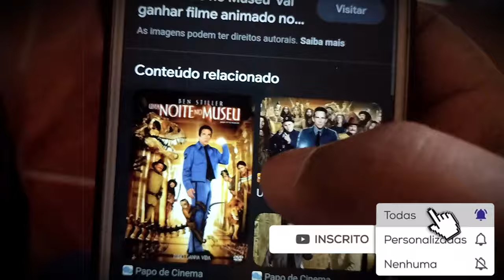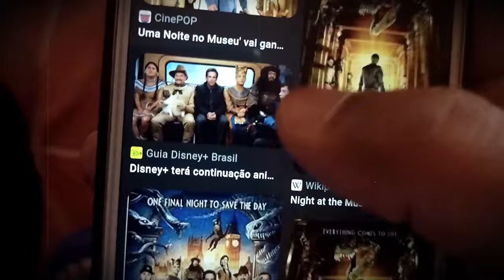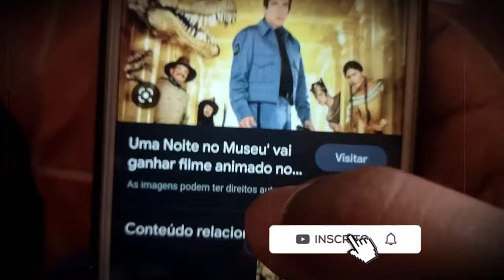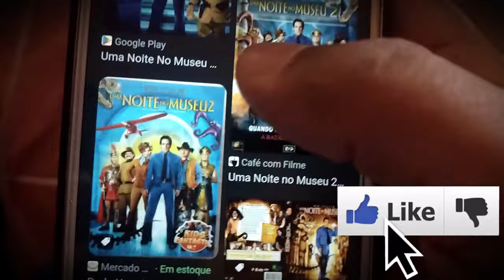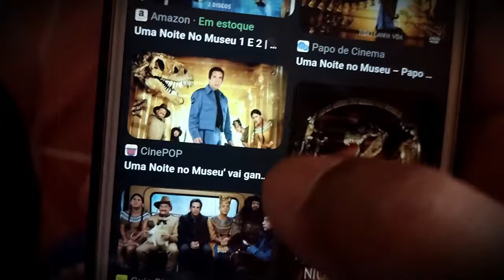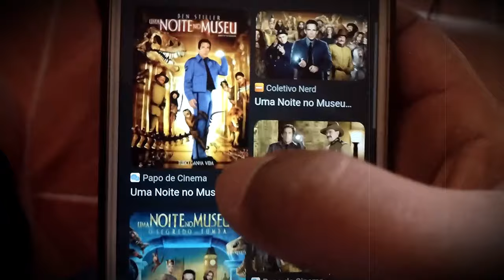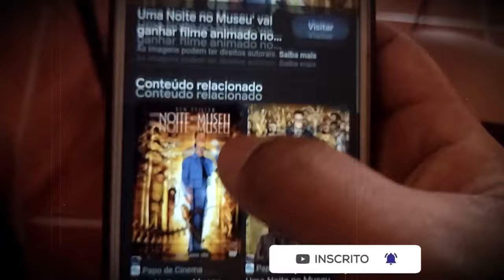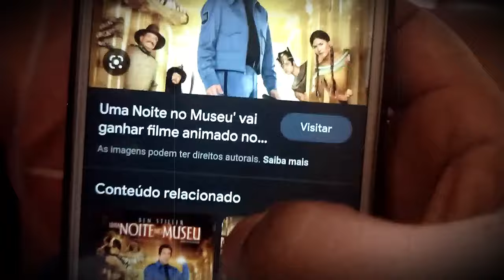SESSÃO DA TARDE UMA NOITE NO MUSEU 2006 FILME REVIEW COMPLETO PORTUGUÊS Ben Stiller 04 01 24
22 de dezembro de 2022 na Disney+ / 1h 48min / Fantasia, Comédia
Direção: Shawn Levy
Roteiro Robert Ben Garant, Thomas Lennon
Elenco: Ben Stiller, Carla Gugino, Dick Van Dyke
Título original Night at the Museum

Larry Daley (Ben Stiller) é um homem de bom coração, que arranja um emprego como segurança noturno em um museu de história natural. Logo em seu 1º turno coisas estranhas começam a acontecer: esqueletos de dinossauros e estátuas de cera começam a ganhar vida. Em meio ao caos instalado no museu, a única pessoa que pode ajudá-lo é a estátua de cera de Theodore Roosevelt (Robin Williams), que, assim como os demais, também ganhou vida.

Bem-vindo ao nosso canal do YouTube, o lugar perfeito para os amantes do cinema! Aqui, você encontrará uma vasta seleção de filmes de diferentes gêneros e categorias, desde filmes de ação emocionantes até filmes de animação encantadores.

Se você é um fã de adrenalina, lutas empolgantes e cenas de ação alucinantes, então você veio ao lugar certo! Nossa coleção de filmes de ação apresenta heróis destemidos, vilões implacáveis e explosões espetaculares. Prepare-se para ação sem limites enquanto mergulha em histórias cheias de reviravoltas emocionantes e sequências de combate de tirar o fôlego.

Os filmes de negócios têm o poder de nos levar aos bastidores das corporações e empreendimentos, revelando a realidade do mundo dos negócios. Aqui, exploramos as histórias de empresários visionários, líderes carismáticos e desafios empresariais. Desde dramas corporativos intensos até comédias sobre o ambiente de trabalho, esses filmes nos ensinam valiosas lições sobre o mundo dos negócios e a busca pelo sucesso.

Prepare-se para viajar para o futuro, explorar galáxias distantes e descobrir tecnologias inovadoras. Os filmes de ficção científica estimulam nossa imaginação e nos transportam para mundos imaginários, onde os avanços científicos moldam a sociedade. De histórias épicas de aventura intergaláctica a contos distópicos de um futuro sombrio, esses filmes nos fazem questionar o que é possível no universo.

Os filmes de drama nos cativam com histórias emocionantes e personagens complexos. Prepare-se para uma montanha-russa de emoções enquanto exploramos temas como amor, perda, redenção e triunfo humano. Esses filmes nos levam a refletir sobre a natureza humana e nos envolvem em narrativas intensas que nos fazem torcer pelos personagens.

Prepare-se para embarcar em jornadas mágicas e aventuras épicas enquanto exploramos os filmes de fantasia. Criaturas místicas, reinos encantados e poderes sobrenaturais aguardam por você em histórias que despertarão a sua imaginação. De contos clássicos de fadas a sagas de fantasia modernas, esses filmes nos transportam para um mundo cheio de maravilhas e encantamento.

Os filmes de romance nos fazem suspirar e sonhar com histórias de amor apaixonadas. Seja um romance arrebatador, uma comédia romântica leve ou um drama emocionante, esses filmes nos envolvem em narrativas românticas que nos transportam para momentos mágicos. Prepare-se para se apaixonar e suspirar com essas histórias de amor memoráveis.

Esperamos que você aproveite a variedade de filmes que temos para oferecer em nosso canal do YouTube. Prepare-se para se emocionar, se divertir e ser transportado para universos cinematográficos incríveis. Não se esqueça de se inscrever e ativar as notificações para ficar atualizado com todas as nossas novidades e lançamentos. A diversão está apenas começando!

Buscas Relacionadas ao video:

Bem-vindo ao Cena News - Resumindo! Aqui você encontrará tudo o que precisa sobre o mundo cinematográfico e curiosidades sobre filmes, tudo em um só lugar. Se você está em busca dos principais resumos completos e dublados de filmes, você está no lugar certo!

No nosso canal, trazemos para você os resumos de filmes exibidos na Sessão da Tarde, Tela Quente, Temperatura Máxima e outras sessões de filmes da TV. Queremos garantir que você esteja sempre atualizado sobre as últimas novidades do mundo do cinema.

Somos especializados em trazer resumos de forma objetiva e dinâmica. Se você é fã de filmes de terror, ação, suspense, romance, ficção ou qualquer outro gênero, não deixe de conferir nossos resumos especiais nesses temas.

E não para por aí! Se você está procurando um resumo de um filme específico, basta nos pedir. Estamos aqui para atender às suas demandas e trazer o que você deseja assistir.